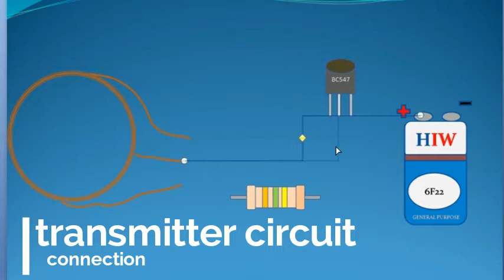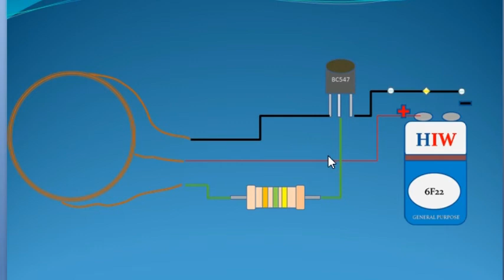बिना wire से कैसे लाइट चला सकते हैं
Hi

Content Covered:-

1 wireless electricity
2 electricity transmitter circuit

                                       Friends Agar Aap Technology Se Related gadgets or circuit me intrested ho to humara is channel par technology or si-fi gadgets ki unboxing or new gadget circuit creat or banaye jate hain